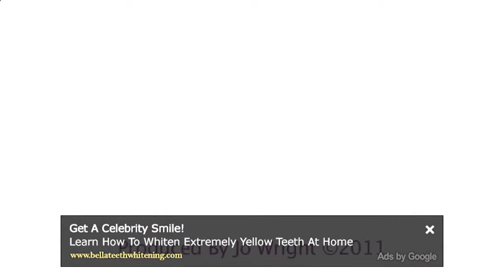Watch Review: Iwhite Teeth Whitening - Iwhite Teeth Whitening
.how I whiten teeth at home how to get white teeth professionally whiten xrainbowlollipopsx whitening kit Tooth Bleaching yellow teeth sensitve teeth whitening tray iwhite instant white stained teeth peroxide free iwhiteinstant professional application affordable brightener whitening teeth activated beautiful tutorials brighter chlothes giveaway iwhite Iwhite home teeth whitening Dentist dentist results ireland fashion clothes review Dental bleach strips oxygen Health white teeth school lyrics makeup kit crest tooth smile beauty music cover books days fast irish guru make hair best song day DIY MAC